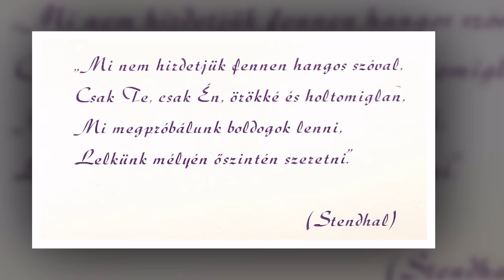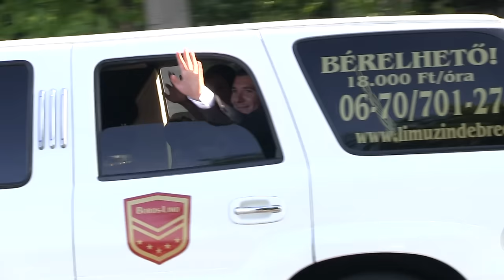Judit és Gergő esküvője 2015